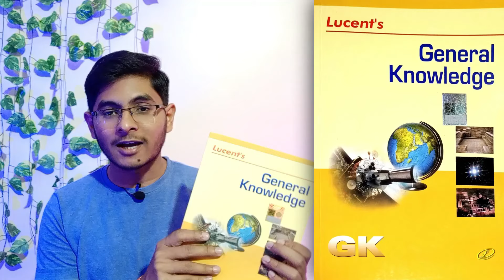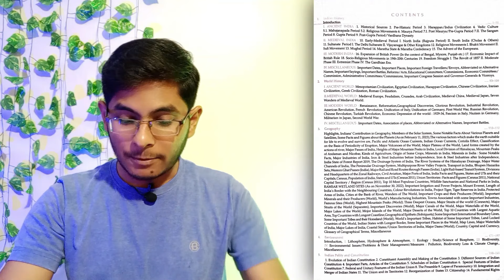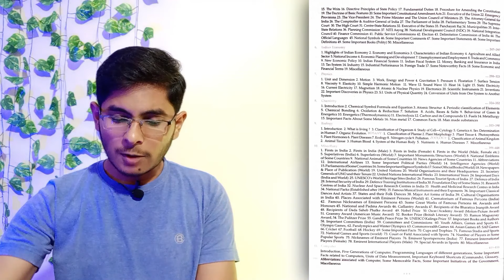Lucent's General Knowledge 2024 REVIEW 😕 Best book for GK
Latest book link for 2024 (Amazon):
Lucent's General Knowledge 2024

Best general knowledge, current affair, gk book for All Government and Entrance Exams (UPSC, Banking, SSC, Railway, Police, Civil Service, etc.). Lucent's General Knowledge 2024 REVIEW. Lucent General Knowledge - New Reduced Price Ediiton - 13th - Edition for 2024 Exams and Increased Number of Pages (458 Pages) - [Original Copy Only - ENGLISH MEDIUM]. All these aspects have been covered by Prabhat Ranjan in full detail in his new YouTube video in hindi.

lucent gk review
lucent new edition 2024
lucent gk new edition 2024
new lucent book 2024
lucent latest edition 2024
best general knowledge book
arihant gk book 2024
lucent gk english latest edition
lucent general science book review
lucent gk book 2024
lucent 2024
lucent's general knowledge
best book for general knowledge
lucent gk
arihant general knowledge 2024
lucent gs book review
lucent book 2024
lucent book price
lucent gk objective book
lucent objective book review
gk book 2024
general knowledge book 2024
lucent general english
lucent review
general knowledge lucent book
lucent general knowledge book
lucent gk book new edition 2024
lucent gk english
lucent science book review
arihant vs lucent gk
best general knowledge book 2024
best gk book
how to read lucent gk book in english
lucent book review 2024
lucent gk content
lucent objective gk in english
manohar pandey gk book
arihant gk book
arihant manohar pandey gk book
gk book
gk lucent book
how to read lucent gk book
indian polity and constitution lucent in english
lucent book
lucent general knowledge book in english
lucent mcq book review
lucent objective book review 2024
new lucent book 2023
arihant gk
arihant gk book 2024 hindi
arihant gk book 2024 pdf download
arihant gk book 2025 review
arihant gk book review
arihant gs book review
best book for gk gs
best gk gs book
best lucent gk book
complete lucent gk english
gk best book
gs best book for ssc cgl
gs for ssc cgl 2024
how to study lucent gk book
kannada book
lucent
lucent and arihant gk
lucent book gk
lucent book new edition 2024
lucent complete
lucent computer book review
lucent current affairs 2024
lucent english book
lucent general science book
lucent general science review
lucent gk 2023 edition
lucent gk 2024 book
lucent gk book 2024 edition
lucent gk book price 2024
lucent gk gs
lucent gk hindi book review
lucent objective gk in english review
lucent objective review
lucent or manohar pandey
manohar pandey gk book review